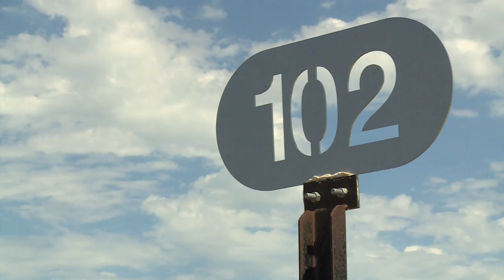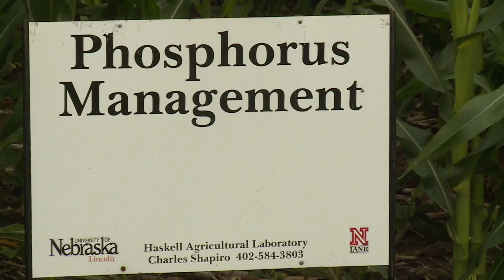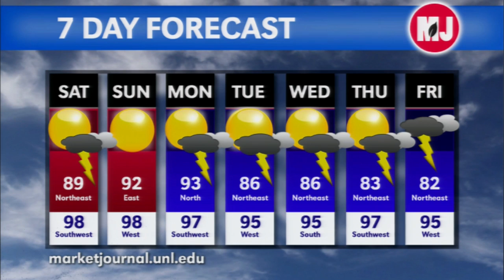Market Journal - July 31, 2015 (full show)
Cattle Market Analysis – The USDA’s July Cattle Report showed the total number of cattle and calves in the U.S. increased 2 percent. Mike Briggs, feedlot manager from Seward, Nebraska, analyzes the inventory numbers. Mike also explains how market prices are impacting feedlot margins.

Southern Rust Spreading – Southern rust has been confirmed in multiple Nebraska counties. Tamra Jackson-Ziems, Nebraska Extension plant pathologist, gives an update on the disease. Tamra also talks about scouting and treatment options for southern rust and northern corn leaf blight.

Rootworms & Aphids – Tom Hunt, Nebraska Extension entomologist, describes how rootworm damage led to severe injury in a corn test plot. Tom also talks about scouting and treating aphids in soybeans.

Grain Market Analysis – Frayne Olson, North Dakota State Extension economist, discusses current crop conditions. Frayne also analyzes price movements in corn, soybean and wheat markets.

Phosphorus Research – Charles Shapiro, Nebraska Extension soil scientist, talks about research that studies how increased phosphorus rates influence corn yields.

Weather Forecast – Al Dutcher, Nebraska Extension state climatologist, gives his forecast for the coming week.